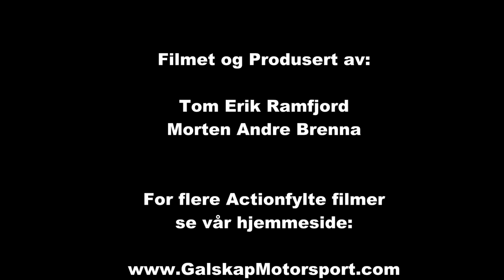Bilcross Elverumfestivalen 10-11.8.2013